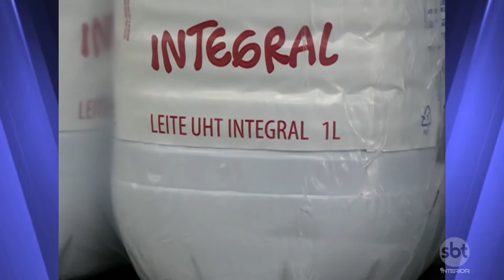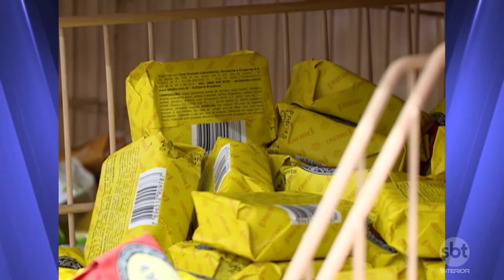Brasileiros deixam de comprar itens básicos pra manter pequenos "luxos"